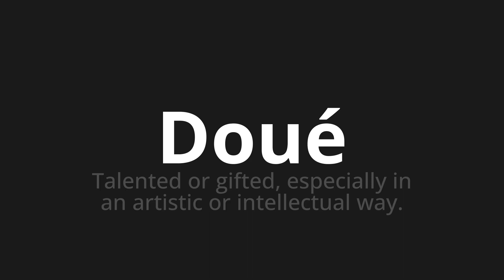How to pronounce Doué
Master the Pronunciation of 'Doué Which Means Goué' - which means : Talented or Gifted, Especially in an artistic or intellectual way. 📝 with @BaguettePronunciation 🎓🗣️ - [Your Guide to French]

Learn to pronounce 'Doué' perfectly in French with our easy and engaging tutorial by @BaguettePronunciation! 📖📽️ In this comprehensive video, we provide you with native speaker examples 🗣️👂 and phonetic breakdowns 🎵 to ensure you get the pronunciation just right.

How to say Gifted in French